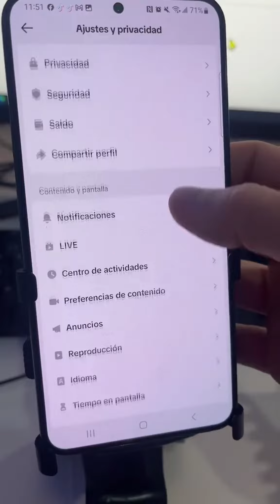Como Ver VIDEOS DE TIKTOK Sin Internet